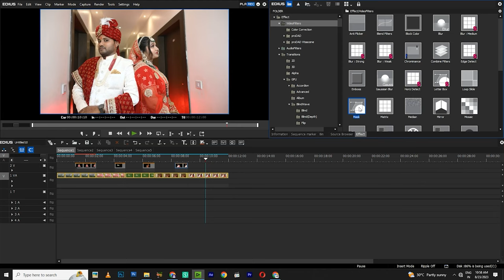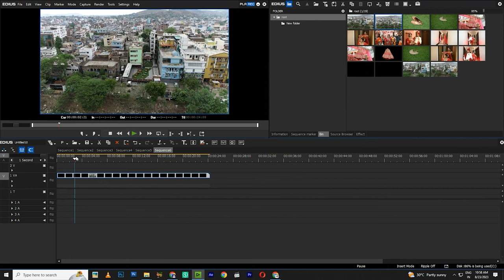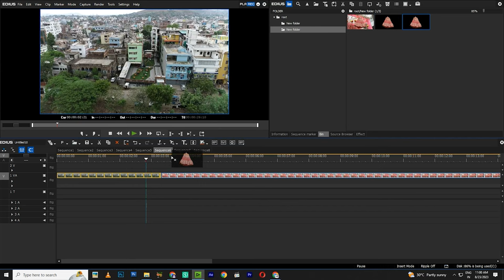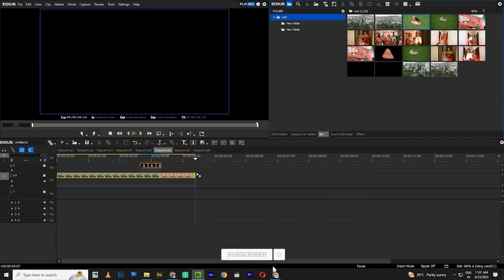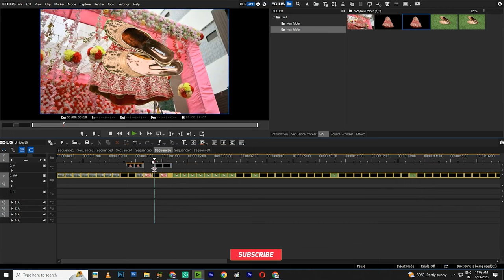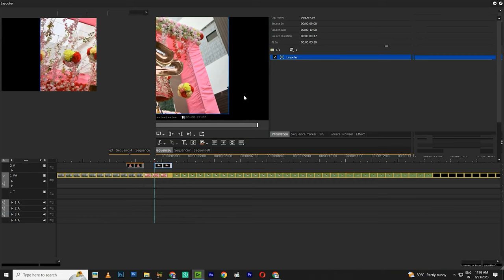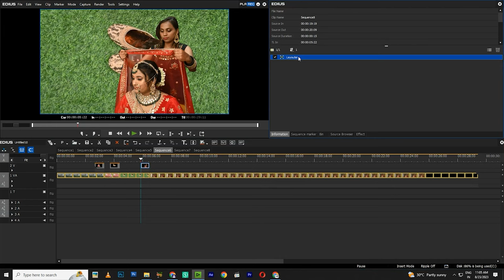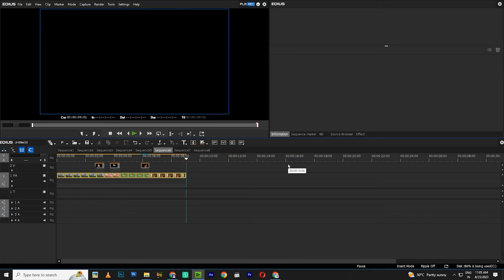How to use Masking Effect in Edius || edius video editing || edius project free download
How to use Masking Effect in Edius